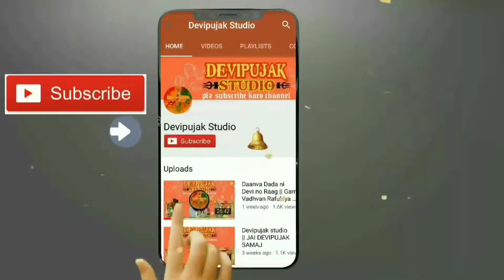Range Ramo Maa | Devipujak Dakla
🙏 Devipujak Studio 🙏
         🚩દેવીપૂજક સ્ટુડિયો🚩